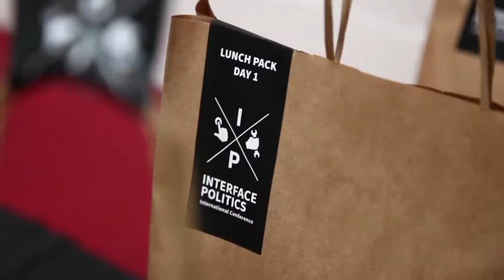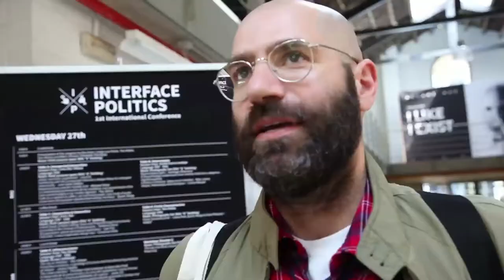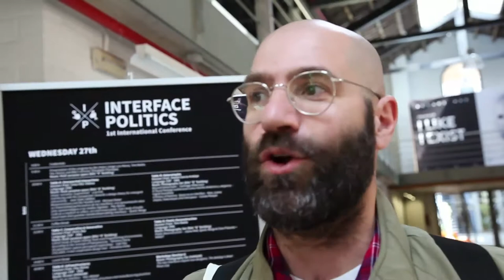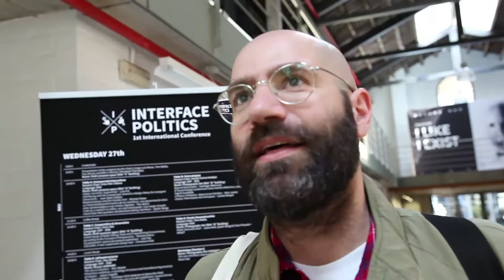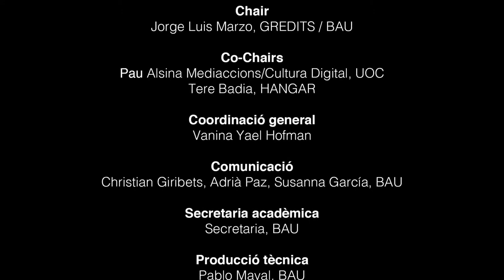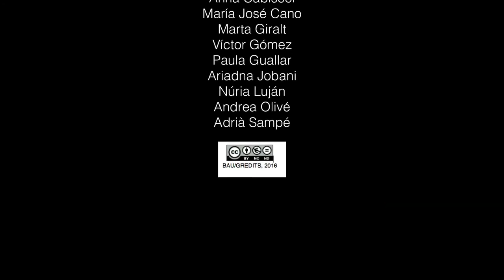Interface Politics I Conference (Video summary)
Video summary of the Interface Politics I conference held at BAU College of Design in Barcelona and at HANGAR in April .

The Interface Politics Conference is about reflecting on the role and influence of interfaces within the universe of tools from the contemporary production system. How are the imaginaries related to creativity, politics, labour, economics and culture configured and created in the context of a universalised system of interfaces that is based on the promise of being natural, transparent, simple and accessible? What answers and actions can be articulated from design practices that aim to question the utopias arising from a form of communication that is increasingly subject to a culture of control? How can alliances be established between design, the field of criti - cal thinking and action, and industrial and institutional narratives linked to technological theologies?